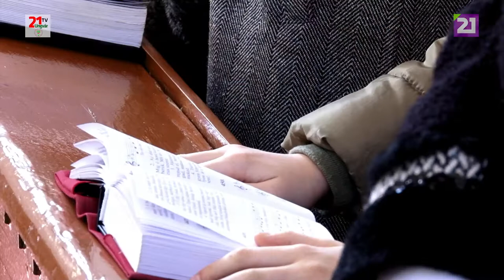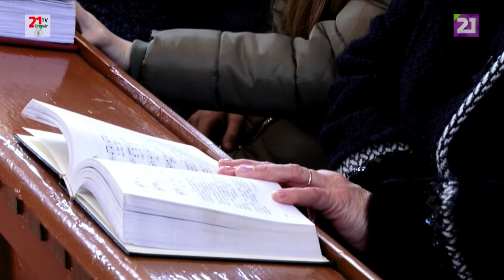TV21 UNGVÁR -024 Istentisztelet a mezőkaszonyi református templomból